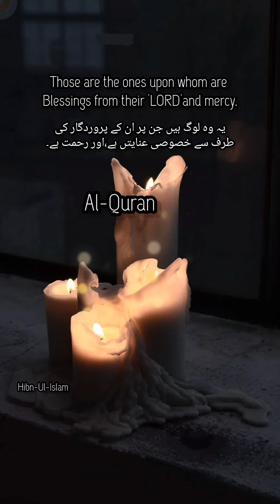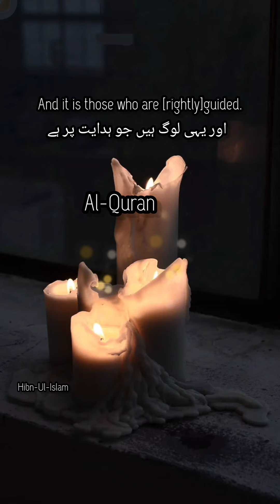❤️Give good Tidings to the Patient❤️Beautiful recitation of Quran✨(surat-ul-Baqarah)✨